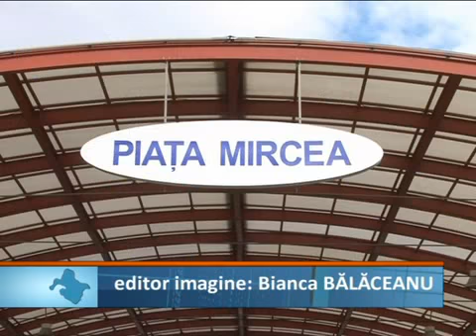Cu chirie la oras